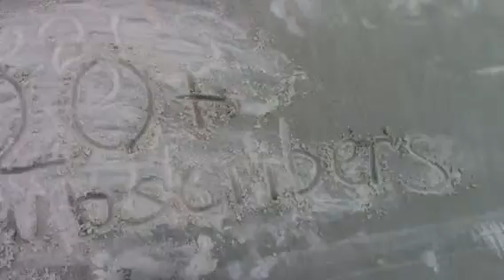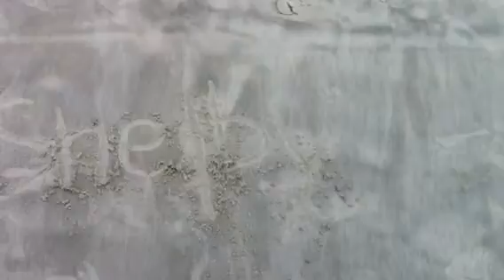Thank you!! 2 years on YouTube!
Just a quick little thank you video because it's my channel's second birthday :)